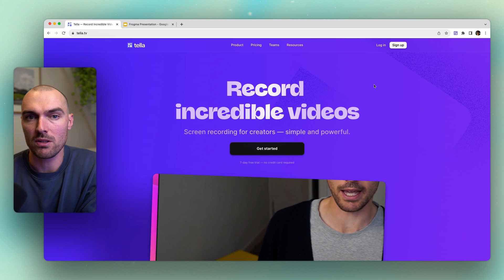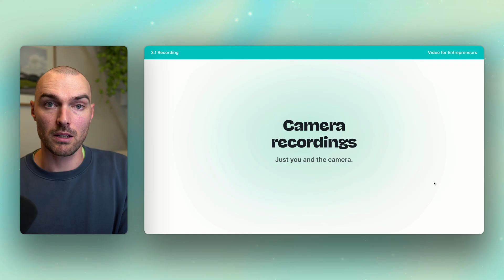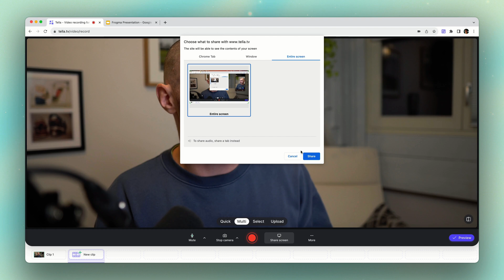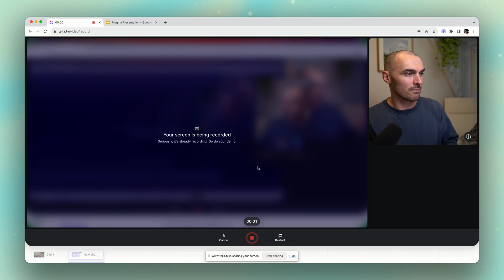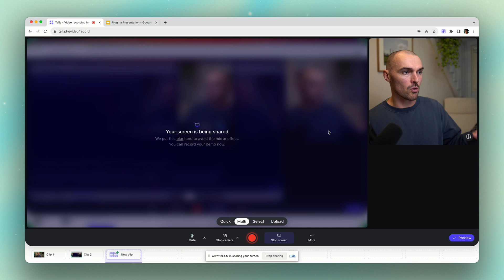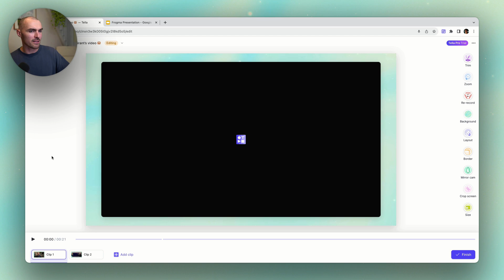Video For Entrepreneurs - Record Your Video With Tella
Introducing Tella, the all-in-one tool for entrepreneurs looking to create professional videos. In this video, we dive into the basics of recording with Tella and provide helpful tips for capturing your camera and screen footage.

First, we guide you through the process of setting up your Tella account. Simply head to Tella dot TV in your web browser and sign up to get started.

Next, we walk you through the different ways you can record videos using Tella. You can choose between using the Chrome extension, the Mac app, or recording directly in your browser. For this example, we focus on recording inside the browser.

We show you how to launch a new video from the browser and navigate the Tella web recorder interface. You'll need to grant Tella permission to access your microphone, camera, and screen, but this is a simple process.

Once you're set-up, we demonstrate how to record your camera using Tella. We discuss the different recording modes, such as Quick and Multi, and recommend using Multi for most examples. We explain how to ensure your microphone and camera are selected correctly before starting your recording. We also cover useful features like canceling or restarting the recording if needed.

After recording your camera footage, we move on to recording your screen. We show you how to share your screen using Tella's screen-sharing options, and discuss the different options available depending on your browser. You can choose to record your entire screen, a specific window, or just a Chrome tab. We also explain how to toggle between recording your camera and screen or just your screen.

Throughout the video, we emphasize the importance of clips in creating a cohesive video. Clips serve as building blocks for your video and can be rearranged or added as needed. We demonstrate how to view and manage your recorded clips in the Tella editor.

We also introduce the re-recording feature, which allows you to replace a specific clip without starting from scratch. This feature is particularly helpful if you want to improve a recording or fix any issues. We show you how to rerecord over an existing clip and explain how Tella seamlessly replaces the content while maintaining the design and layout.

Overall, this video provides a comprehensive guide to recording with Tella. Whether you're a beginner or an experienced entrepreneur, Tella offers an intuitive and powerful tool for creating professional videos.